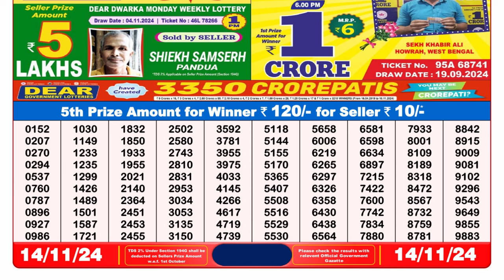🔴LIVE Nagaland State Lottery Result Today 8PM (14-11-2024); Dear Sandpiper Thursday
Dear Lottery Result: We share the latest results of Nagaland State Lottery, Sikkim State Lottery, and West Bengal Lottery Sambad for the 1 PM, 6 PM, and 8 PM draws. You can find the winning numbers for Nagaland State Lottery here and keep up with the draw results on this Channel.